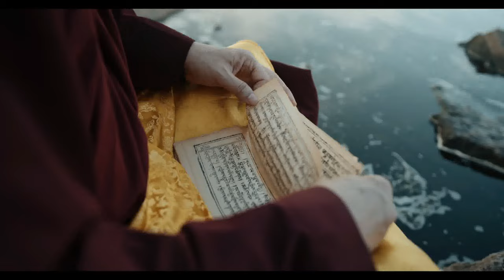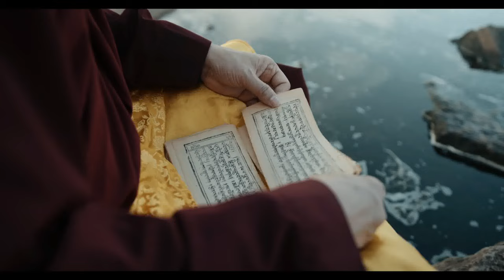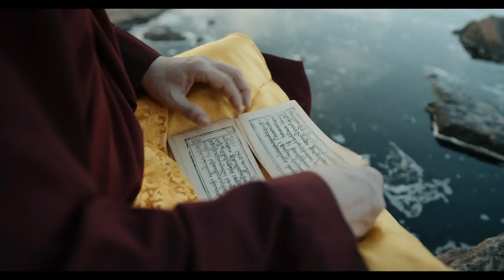OM OM OM Namah Shivaay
thunderstorm sounds for sleeping 68K
sleeping with sirens 54K
sleeping music 34K
sleeping music for deep sleeping 28K
sleeping at last 27K
classical music for sleeping 20K
white noise for sleeping 20K
sleeping beauty 17K
saturn sleeping at last 11K
sleeping dogs 9.2K
while you were sleeping 8.8K
colter wall sleeping on the blacktop 8.6K
sleeping beauty once upon a dream 8.4K
sleeping on the blacktop 7.3K
calm music for sleeping 6.2K
sleeping 6.0K
snowstorm sounds for sleeping 6.0K
piano music for sleeping 5.8K
sleeping powder 5.6K
nature sounds for sleeping 5.3K
gentle rain sounds for sleeping 5.2K
turning page sleeping at last 5.0K
sleeping warrior 4.9K
rain sounds for sleeping black screen 4.7K
sleeping with sirens if i'm james dean you're audrey hepburn 4.7K
sleeping feet 4.6K
fan sounds for sleeping 4.5K
iris sleeping with sirens 4.5K
nightwish sleeping sun 4.4K
sleeping at last saturn 4.0K
sleeping beauty waltz 4.0K
sleeping sun 3.9K
sleeping music for kids 3.8K
baby sleeping songs 3.7K
rain storms for sleeping 3.7K
are you sleeping brother john 3.6K
rain and thunder sounds for sleeping black screen 3.5K
soft music for sleeping 3.5K
sleeping beauty ballet 3.5K
sleeping dogs definitive edition 3.4K
sleeping with other people trailer 3.4K
rain sounds for sleeping thunder 3.3K
sleeping dogs 2 3.1K
raining sound for sleeping 3.1K
light sleeping at last 3.0K
sleeping beauty maleficent 3.0K
music for sleeping 3.0K
music for sleeping and deep relaxation 2.9K
rainstorm sounds for sleeping 2.9K
sleeping with sirens iris 2.8K
sleeping with sirens if you can't hang 2.7K
baby sleeping music for deep sleeping 2.6K
sleeping with the enemy 2.6K
sleeping bunnies 2.6K
sleeping sounds 2.5K
calm sleeping music 2.4K
i'm only sleeping 2.4K
zz top sleeping bag 2.3K
sleeping at last two 2.3K
already gone sleeping at last 2.3K
blizzard sounds for sleeping 2.3K
sleeping giant 2.3K
peaceful sleeping music 2.3K
sleeping with sirens leave it all behind 2.1K
sleeping at last turning page 2.0K
night sounds for sleeping 2.0K
sleeping sun nightwish 2.0K
sleeping at last enneagram 1.9K
gorillaz sleeping powder 1.9K
sleeping with a friend neon trees 1.9K
vines to watch instead of sleeping 1.8K
soundscapes for sleeping 1.8K
sleeping with sirens with ears to see and eyes to hear 1.8K
train sounds for sleeping 1.8K
neptune sleeping at last 1.8K
wind sounds for sleeping 1.7K
sleeping dogs gameplay 1.7K
sleeping with sirens acoustic 1.7K
for all those sleeping 1.7K
sleeping beauty ending
i'm sleeping 1.6K
beach sounds for sleeping 1.6K
kick me sleeping with sirens 1.5K
sleeping dogs review 1.5K
tchaikovsky sleeping beauty 1.5K
toddler sleeping music 1.5K